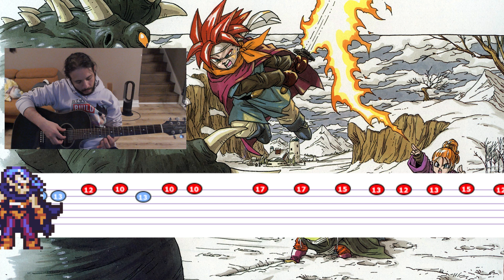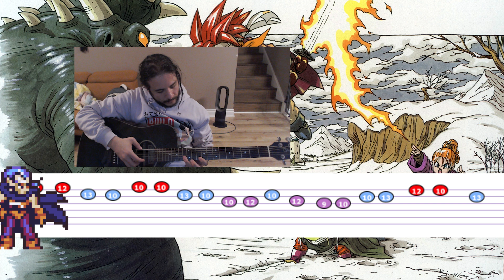Let's Play Chrono Trigger's Wind Scene with Scrolling Guitar Tabs | Learning Guitar from scratch ep8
Follow my guitar learning journey :)

Shout out @guitar.tabs. for the inspiration!